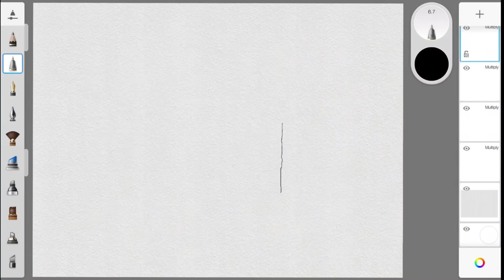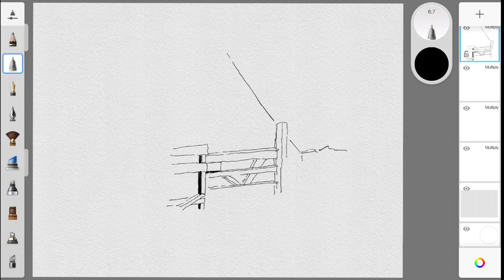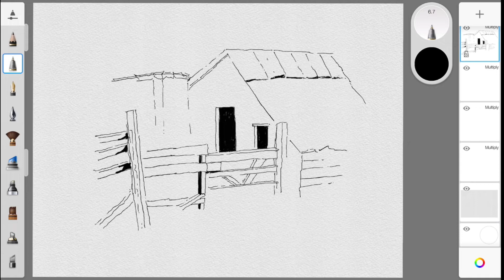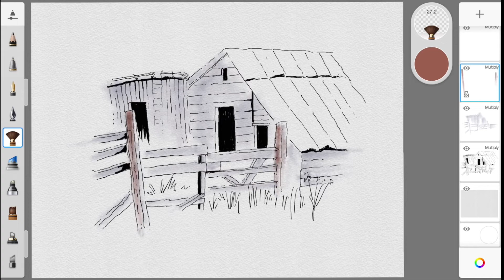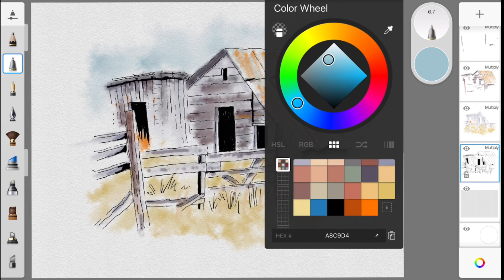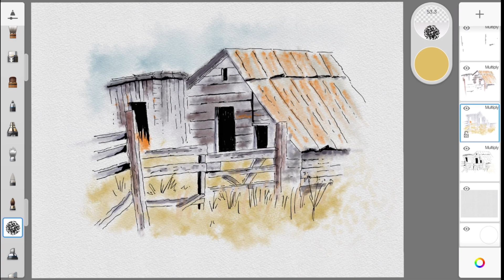Urban sketching pen & watercolour wash|| Urbansketching beginners tutorial easy & simple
Urban sketching Pen and wash watercolor  tutorial for beginners. How to sketch simple scene digital . Simple and easy way with Autodesk Sketchbook Pro for beginners. Get realistic watercolor line and wash effect digitally. This is Realtime drawing to draw along.

I created this drawing on iPad using apple pencil. Details are mentioned below. You can also draw this scene on paper.

Apple iPad Pro
Apple Pencil (2nd Generation)

Urban sketching Pen & Watercolor Wash Tutorial For Beginners || Urbansketching Digital Sketching.

Drawing Urban sketch ink & watercolour wash Digital || Urban Sketching digitally simple and easy.

Urban sketching Simple & Easy like pen watercolor in adobe sketchbook pro || Urbansketching House

Urban sketching bridge house in pen watercolor effect || UrbanSketching Digitally with sketchbookPro

Urban sketching stone house pen and watercolor wash digitally || Urbansketching Simple and Easy.

Urban sketching like pen & watercolor Simple & Easy || Urban Sketching old abandoned car.

How to draw Urban sketch tower like pen & watercolor || urban sketching in Adobe Sketchbook Pro

Urban sketching a house at sea || Urbansketching art digitally created with Sketchbook Pro.

Urban sketching farm house in Madagascar || Urban Sketching Digitally Pen & watercolor wash Effect.

Quick Urban sketch of a house at the sea || Line & watercolor wash effect in Autodesk sketchbook.

Urbansketching || How to sketch old house like pen watercolor effect with Autodesk Sketchbook.

Urban sketching old architecture pen & watercolor wash in Autodesk Sketchbook.

Urban sketching art pen watercolor wash effect.

Urbansketching like pen watercolor digitally. Easy urban sketching process using sketchbook.

Windmill drawing easy and simple.Draw and paint windmill in line and wash effect.

House sketch digital art : How to Digital art like urban sketchers

Easy drawing 5 minutes.Draw this in 5 minutes.

Drawing light house simple easy. Urban Sketching a light house on rocks.

Urban sketching abandoned boat digitally.Simple and easy way on iPad.

How to urban sketch this scene in Autodesk Sketchbook || Digital sketching art simple and easy.

Urban sketching lighthouse and beach houses|| Urban sketching on iPad.

Urban sketching simple house || simple and easy way to urban sketch with Autodesk Sketchbook Pro.

Sketching a simple house at sea and laundry on the line. Simple urban sketching with sketchbook pro.

Urbansketching || How to sketch urban scene in Autodesk Sketchbook.

How to draw lighthouse on rocks and sea. || Simple and easy way with Autodesk Sketchbook Pro.

Reference Ideas: Via Pinterest